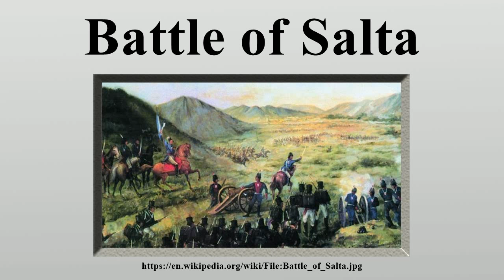Battle of Salta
The Battle of Salta took place on February 20, 1813 on the plains of Castañares, north of the present-day Argentina city of Salta, during the Argentine War of Independence.

Image-Copyright-Info
Image is in public domain
Author-Info:   Rafael del Villar
Image-Copyright-Info